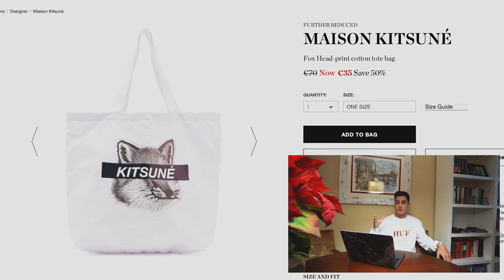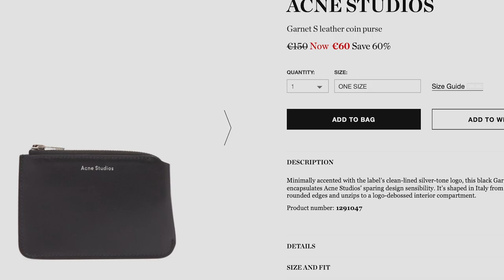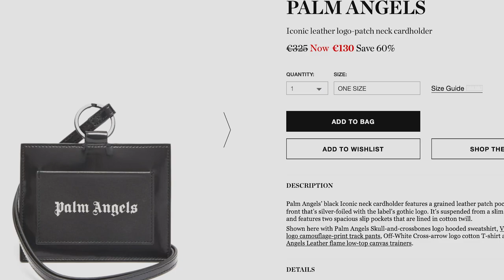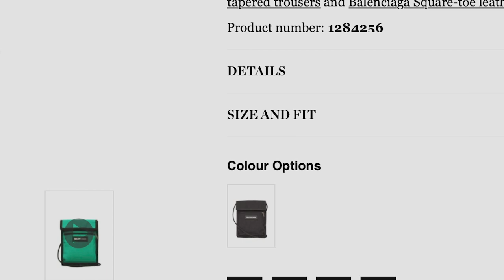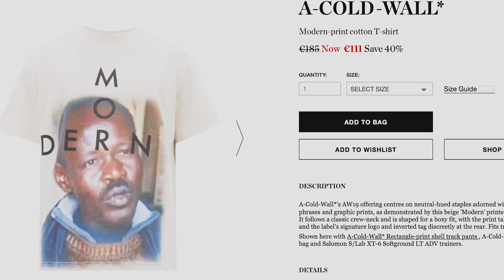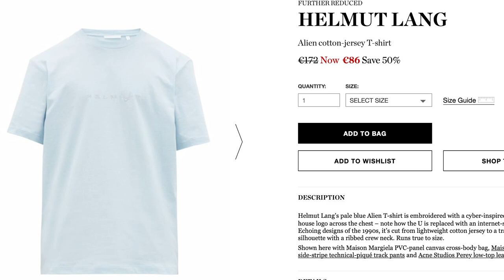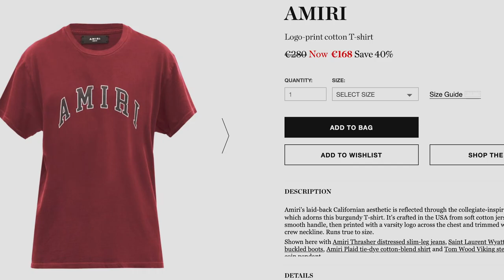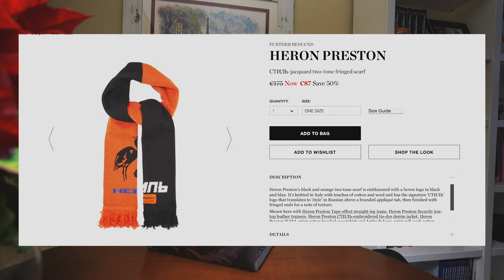¡REBAJAS POR MENOS DE 100€! | 2020 | ¡DATE PRISA! | HERON PRESTON, A COLD WALL, BALENCIAGA...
POR EDITAR EL VIDEO RAPIDAMENTE SE ME HA PASADO PONER LAS BALENCIAGA QUE SALEN EN LA MINIATURA, PERO OS LAS DEJO X